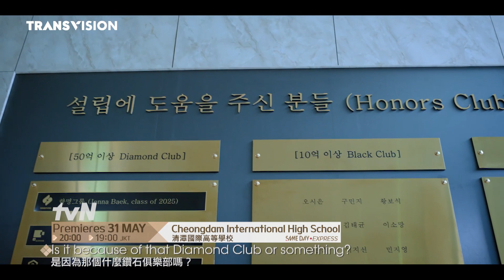Saksikan Cheongdam International High School!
Kim Hye In menjadi satu-satunya saksi kasus pembunuhan dan ditawari pindah ke sekolah bergengsi. Tak disangka, ia malah bertemu dengan Baek Je Na, sang tersangka utama pembunuhan tersebut. Akankah Hye In mengungkap misteri pembunuhan tersebut atau malah terintimidasi oleh Je Na?

Saksikan Cheongdam International High School tayang Premiere Rabu, 31 Mei 2023 jam 19:00 WIB Setiap Rabu di tvN Ch 321 hanya di Transvision.